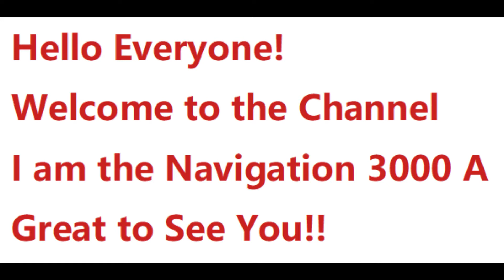Chinese EV Maker NIO Builds First Overseas Plant in Hungary to Establish Smart Battery-Swap Stations